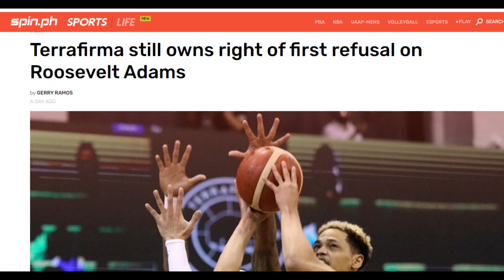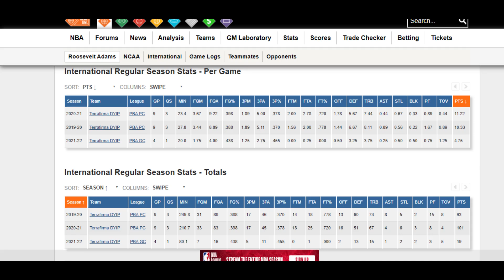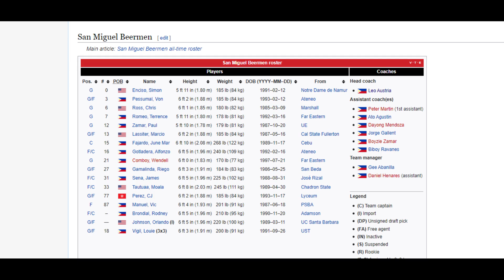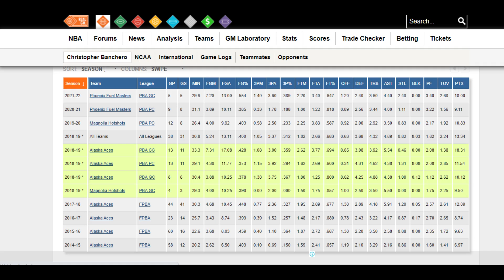PBA Trade Rumors: Ginebra, Magnolia at SMB, hindi interesado kay Chris Banchero?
Si Roosevelt Adams ng Terrafirma ay RESTRICTED FREE AGENT na!

ANO SA PALAGAY NIYO, SAAN SIYA DAPAT MAPUNTA?

HIT LIKE!